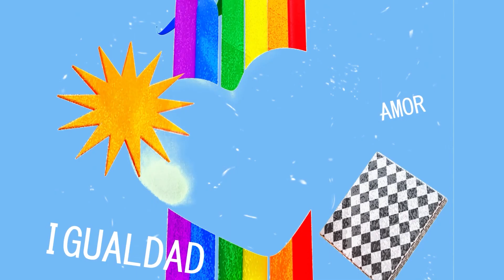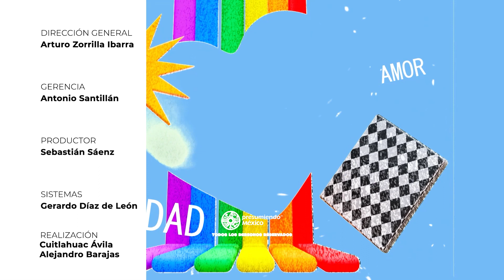Episodio 01 | PRISMA 🌈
En PRISMA, creemos en un mundo donde el amor es libre de ser quien realmente es. 🌍🌟 Ccelebramos la fuerza, la resiliencia y la inclusión 🏳‍🌈❤️